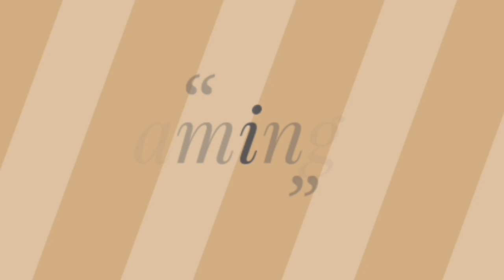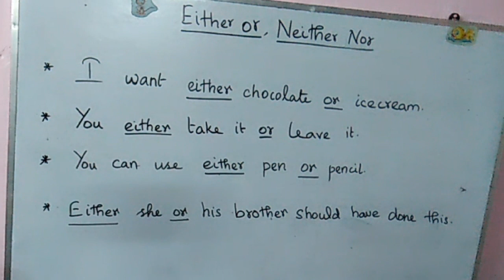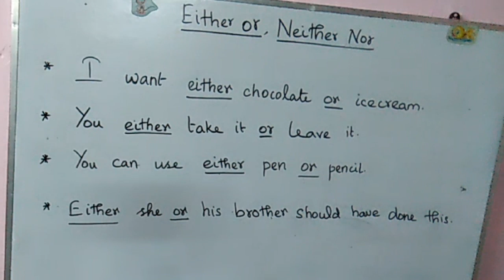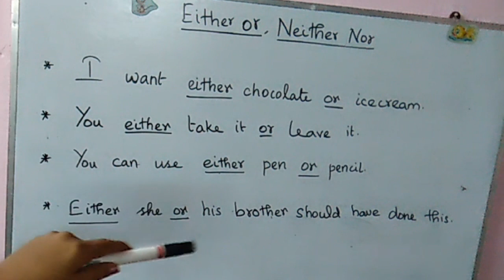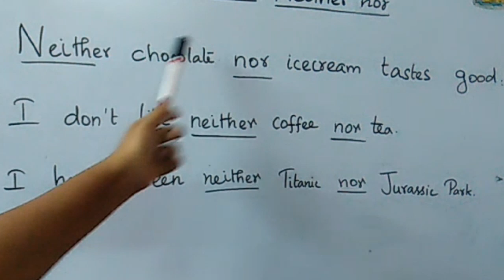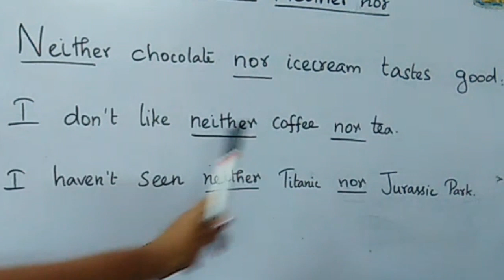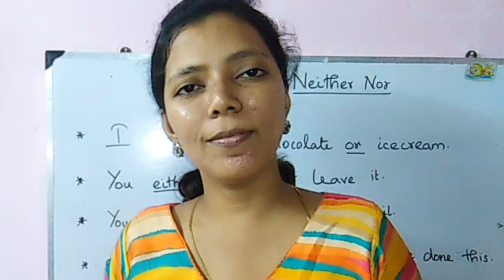usage of EITHER OR, NEITHER NOR / SPOKEN ENGLISH throgh Tamil lesson 24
usage of AS, AS IF, AS WELL AS, AS WELL /spoken English through Tamil lesson 22